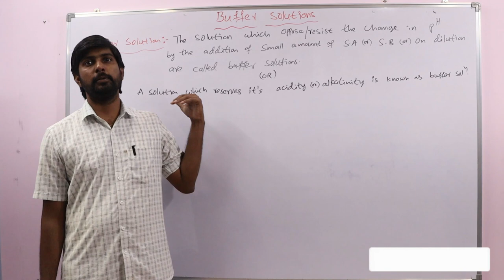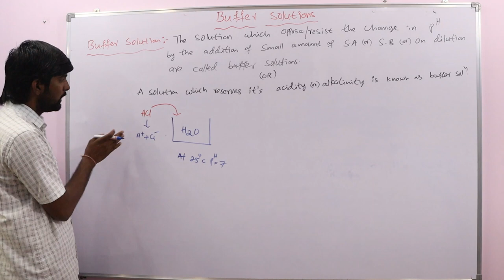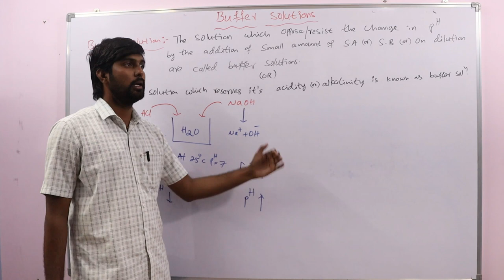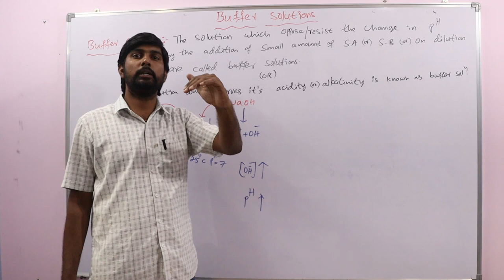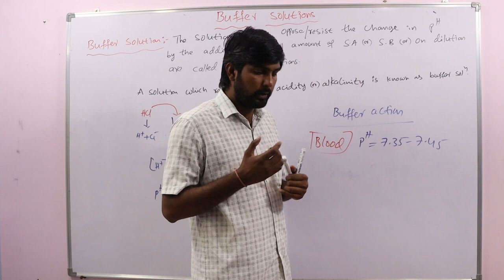Buffer Solutions-1(Introduction)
In this lecture buffer solution concept is explained